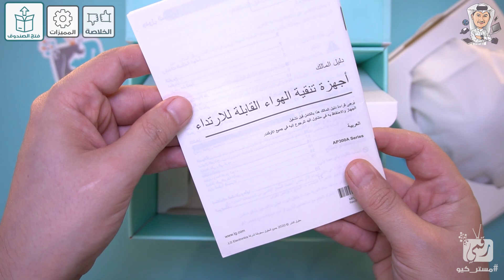كمامة ال جي الذكية LG PuriCare Mask الاكثر تطورا والاغلى في العالم!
كمامة ال جي الذكية LG PuriCare Mask Wearable Air Purifier تجربة كمامة ال جي افضل كمامة في السوق حاليًا؟..
بعض التفاصيل السريعة عن كمامة LG
تستخدم فلاتر عالية الأداء ويأتي بمستشعرات ذكية لتوفير هواء نظيف للتنفس.👌
يمكنك الحصول عليها بسعر نحو 190 دولار
رابط قناة ال جي
ويتوفر في العلبة مرشحين H13 HEPA مع فلاتر إضافية متاحة بسعر نحو 21 دولار
مواصفات الكمّامة المتطورة بالكامل/
الفلتر: (H13 HEPA Filter (2 EA
البطارية: قابلة للشحن 820 مللي أمبير
وقت الشحن: ساعتان
وقت الاستخدام: 4 ساعات - 8 ساعات (حد أقصى)
المروحة: محرك عاكس مزدوج
سرعة المروحة: 3 خطوات
المستشعر: مستشعر الجهاز التنفسي
المنفذ: USB نوع سي